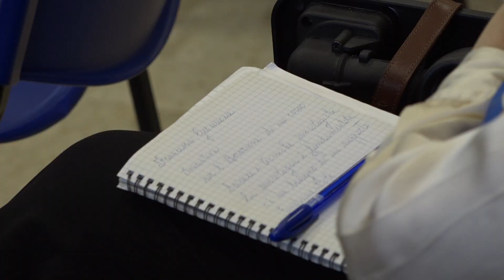Al Polo Universitario di Trapani nuovo corso di laurea, servizio 1